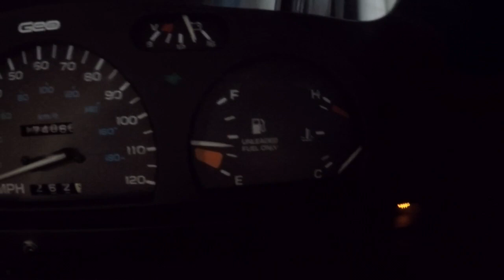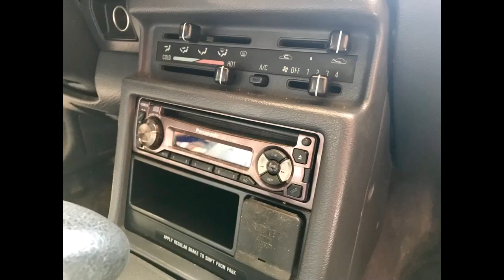1992 Geo Storm GSI clean collectible quality